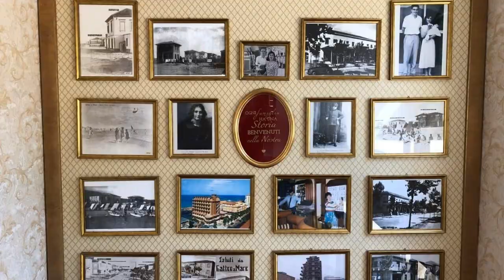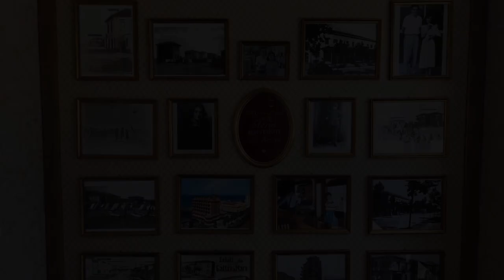Hotel Flamingo, Gatteo a Mare, Italy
About Property:
You're eligible for a Genius discount at Hotel Flamingo! To save at this property, all you have to do is sign in.
Offering a hydromassage pool and restaurant, Hotel Flamingo is located in Gatteo a Mare, right on the beachfront. It features a free tennis court, air-conditioned rooms, and a buffet-style breakfast provided daily.
With sea views, the classic-style rooms are provided with a satellite flat-screen TV, a minibar, and an en suite bathroom.
At this three stars superior hotel b...
Property Type: Hotel
Address: Viale Giulio Cesare 31, 47043 Gatteo a Mare, Italy
Searching For
1. Hotel Flamingo - Gatteo a Mare - Italy
2. Hotel Flamingo - Gatteo a Mare - Italy Address
3. Hotel Flamingo - Gatteo a Mare - Italy Rooms
4. Hotel Flamingo - Gatteo a Mare - Italy Amenities
5. Hotel Flamingo - Gatteo a Mare - Italy Offers and Deals
Audio Credit:
Track Title: Subway Dreams
Artist: Dan Henig